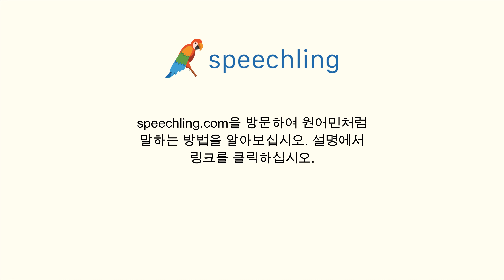한국어로 "무슨 문제라도 있었나요?" 말하는 법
남자 목소리 :
무슨 문제라도 있었나요?